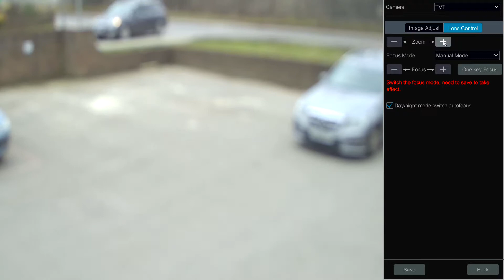Ultra HD 8MP 4K Motorised 3.3-12mm Lens Bullet Camera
This short video demonstrates how our 8MP IP Bullet Camera has a motorsied lens that you can alter from the NVR without having to go to the camera itself.